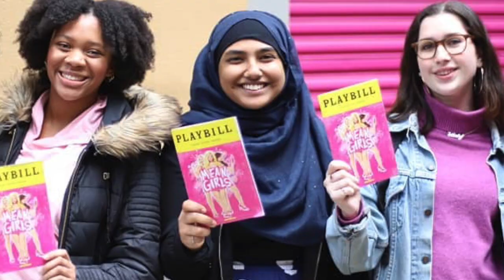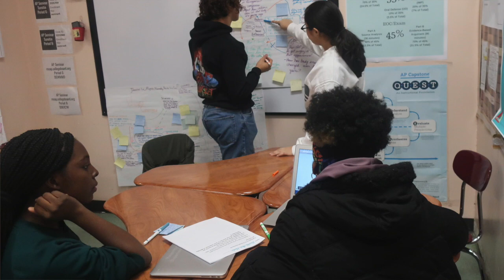Welcome To Brooklyn High School of the Arts